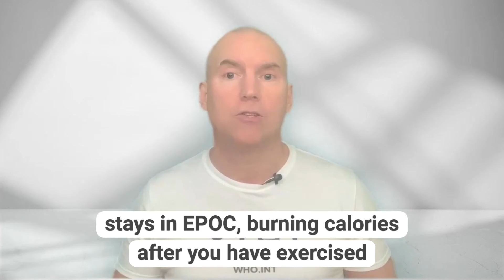EPOC, HIIT The After Burn Effect For Longevity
What are the best exercises for longevity? What does the science show?

Raymond D Palmer
Thesis -Age Reversal via Tissue Engineering